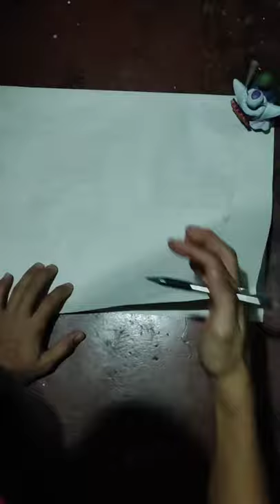DRAWING / ADMIRAL AKAINU /ADMIRAL KIZARU / ONEPIECE